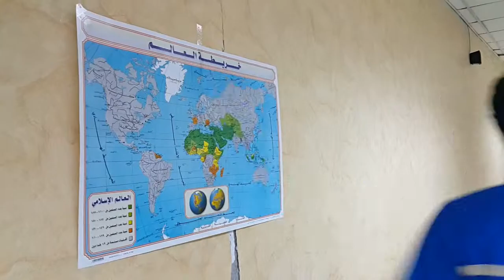تعلم تعاوني تنافسي استخراج احداثيات المدن من الأطلس _ دأحمد القصبي